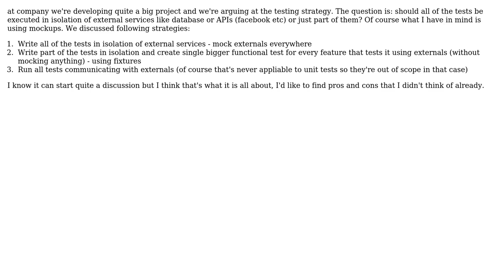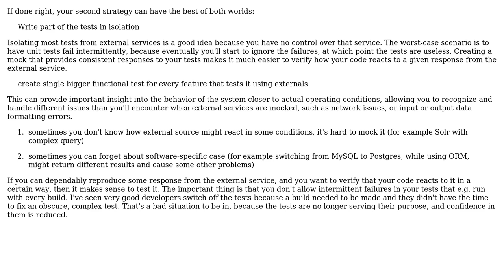Software Engineering: Question about mocking externals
With thanks & praise to God, and with thanks to the many people who have made this project possible! | Content (except music & images) licensed under CC BY-SA | Music | Images & others | With thanks to user Mikz user Mike Partridge and the Stack Exchange Network Trademarks are property of their respective owners. You are responsible for your own actions.